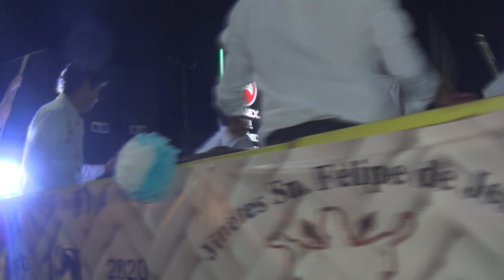1 ERA CABALGATA DEL 163 FESTEJOS CHARROTAURINOS VILLA D ALVAREZ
1ERA CABALGATA DE LOS FESTEJOS DE VILLA DE ALVAREZ 2020